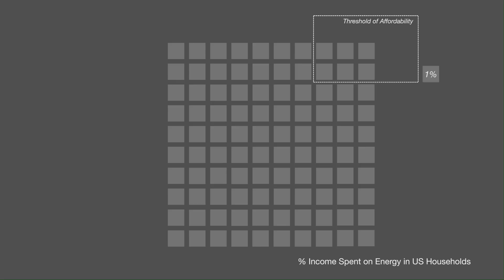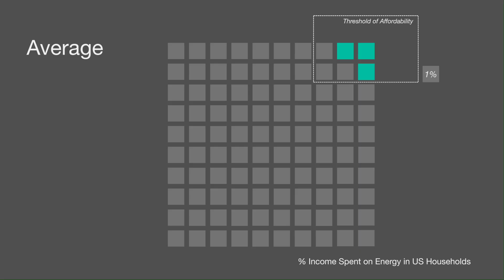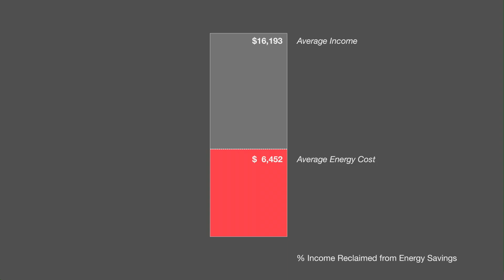How we can make energy more affordable for low-income families | DeAndrea Salvador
Every month, millions of Americans face an impossible choice: pay for energy to power their homes, or pay for basic needs like food and medicine. TED Fellow DeAndrea Salvador is working to reduce energy costs so that no one has to make this kind of decision. In this quick talk, she shares her plan to help low-income families reduce their bills while also building a cleaner, more sustainable and more affordable energy future for us all.